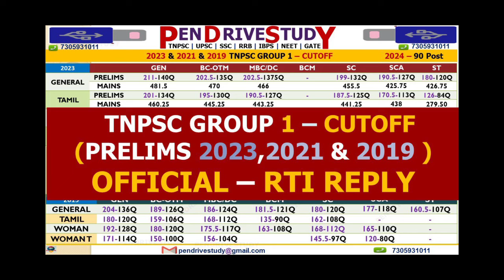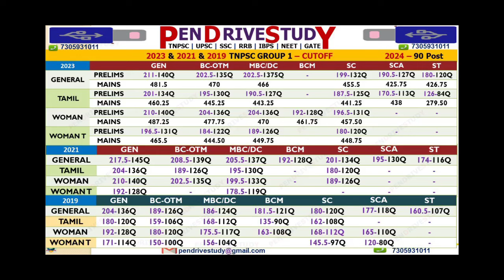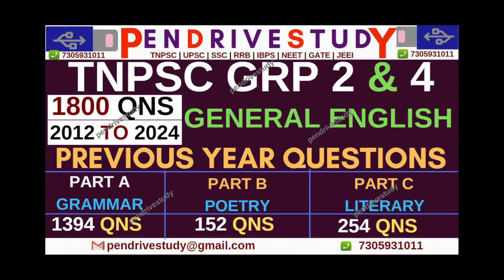tnpscgroup1cutoff tnpsccutoff2024 group2a #tnpscgroup1mainscutoff tnpscanswerkey tnpscgroup1